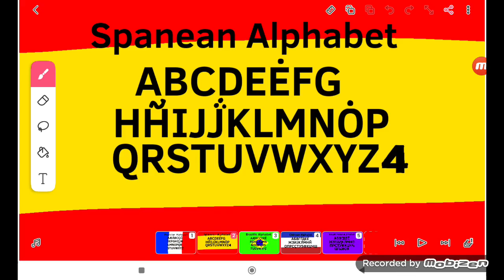My New Conlang Part 2:Spanean Alphabet (8767 Video)